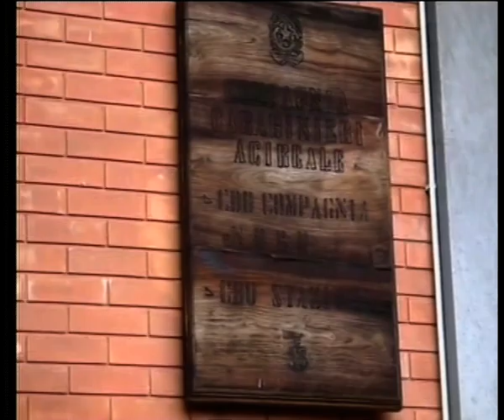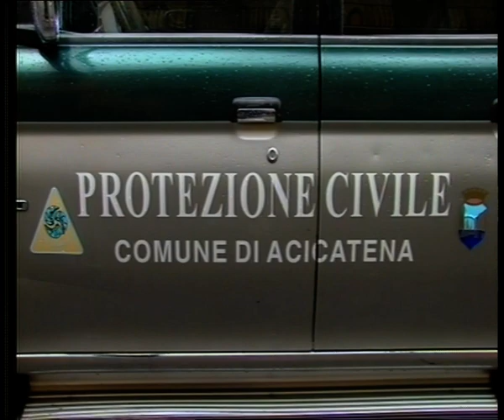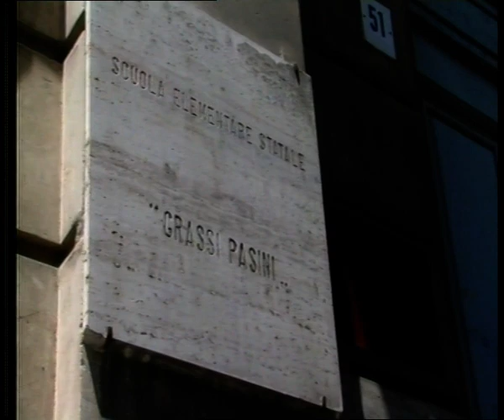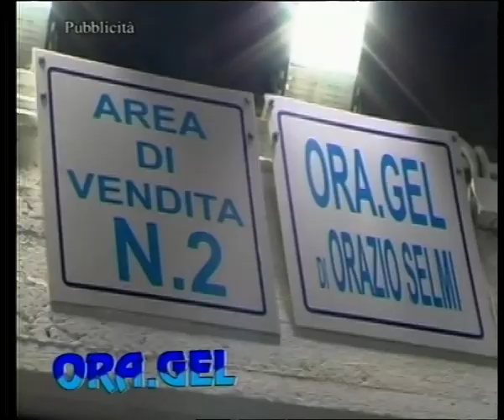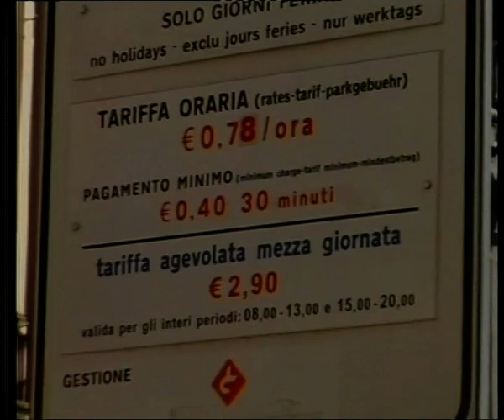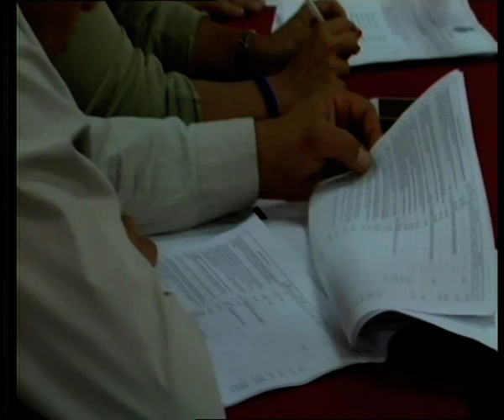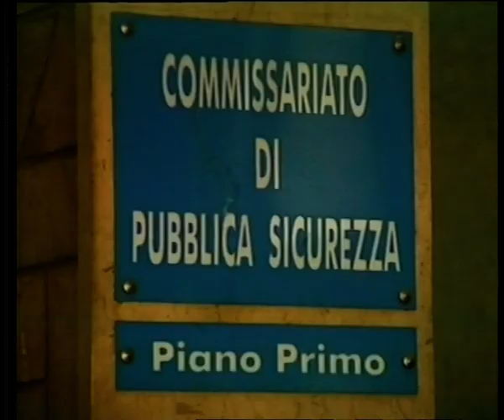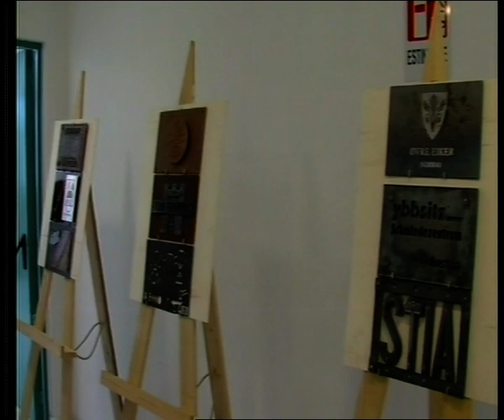TG REPORTER 2 OTTOBRE 2015